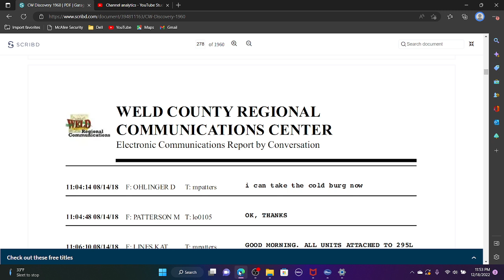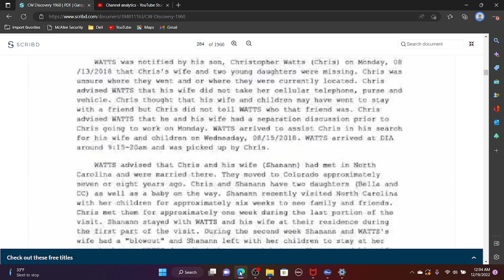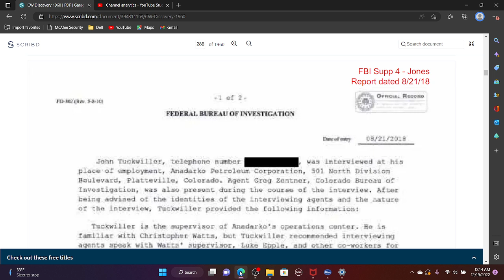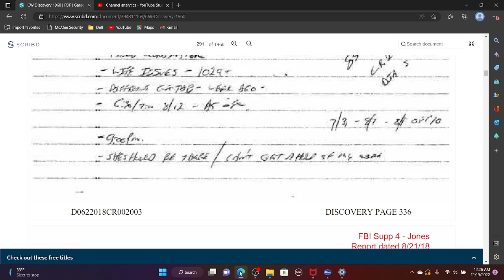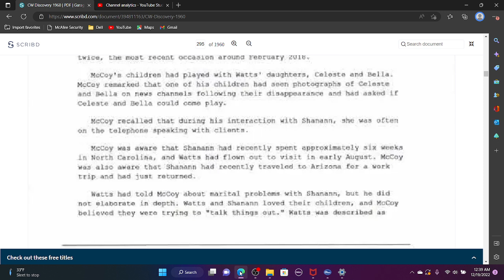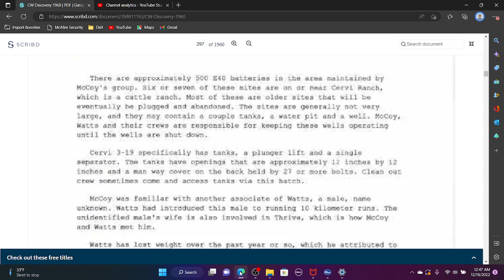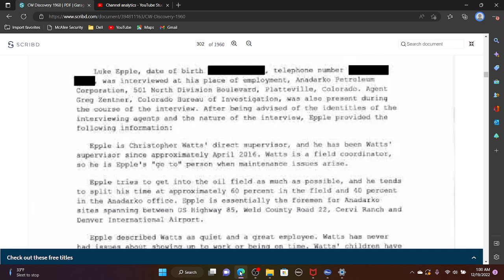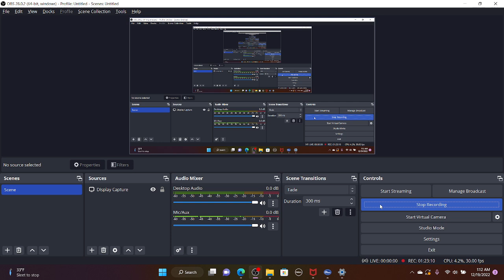Watts Discovery Part 11 Pages 278-304